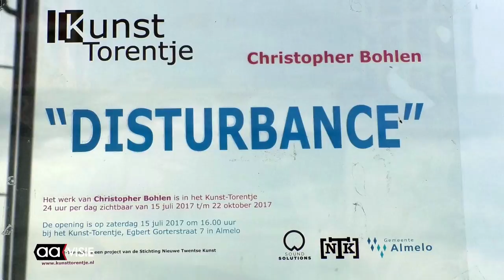Expositie 'Disturbance' in Kunst-Torentje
Met de expositie "Disturbance" wil Christopher Bohlen het Kunst-Torentje verstoren. Het werk in de kleinste professionele expositieruimte van Nederland is te bezichtigen tot 22 oktober.

Het werk van Bohlen onderzoekt de grenzen van stedelijke verstoring in relatie tot schoonheid en is een tijdelijke verstoring van tijd en ruimte. Bohlen laat daarmee zien dat verstoringen tot de ordening van de stad behoren.